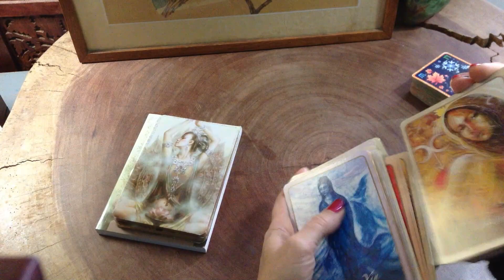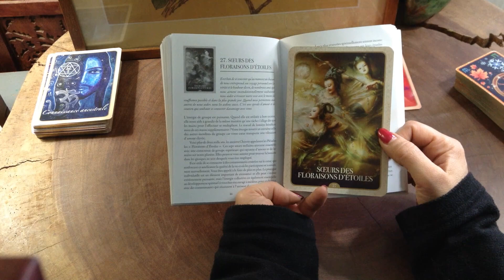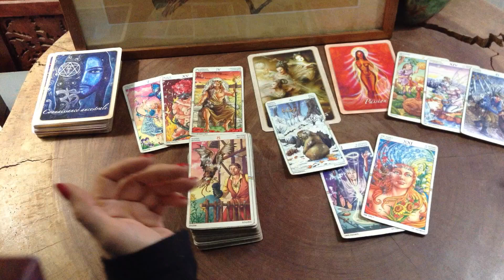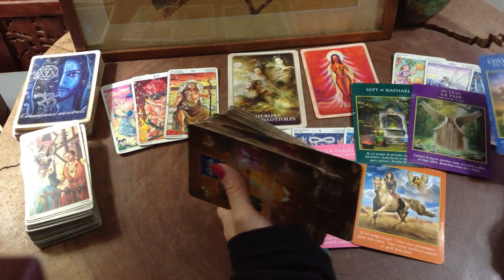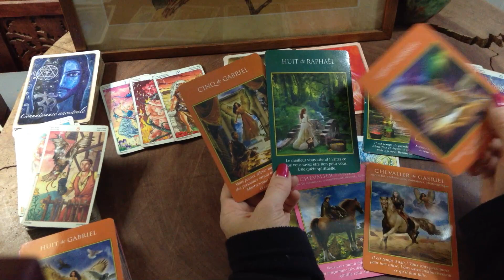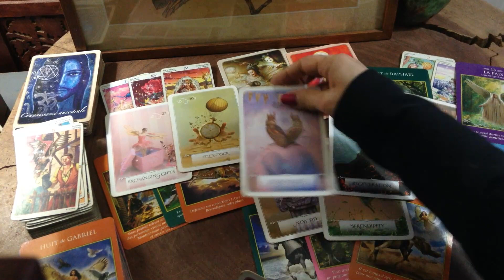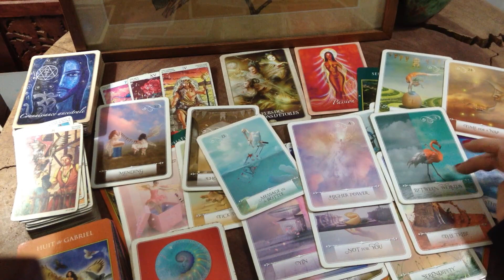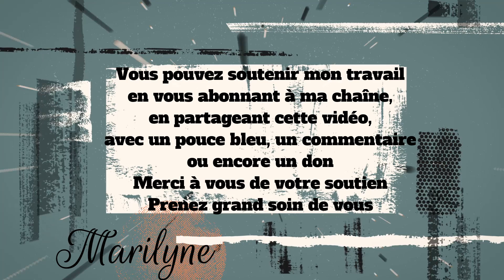9 nov: Initier une Spirale Ascendante pour créer l'Avenir...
00:00 Energies astrologiques du jour et Cartes du jour avec l'Oracle de la Spiritualité de Toni Carmine Salerno et l'Oracle de Kuan Yin d'Alana Fairchild
05:00 Tarot Wheel of the Year (ed Lo Scarabéo)
11:00 Energies du Coeur avec le Tarot des Fées ou celui des Archanges de Doreen Virtue et Radleigh Valentine
21:00 Oracle Wisdom of the Oracle ou Enchanted Map de Colette Baron-Reid